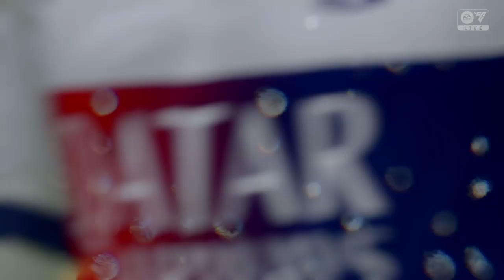Borussia Dortmund vs. Paris Saint-Germain | UEFA Champions League Semi Final 23/24 | EA SPORTS FC 24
Full Match + Highlights - Gameplay of EA Sports FC 24 simulating the UEFA Champions League Semi Final, leg one of the classic match Borussia Dortmund vs. Paris Saint Germain live from Signal Iduna Park, BVB Westphalwnstadion, 2024.